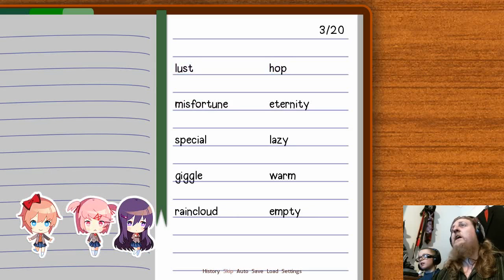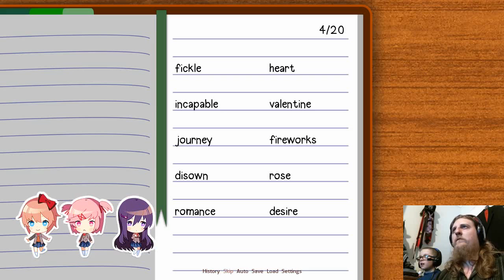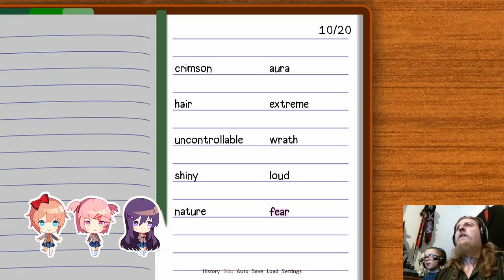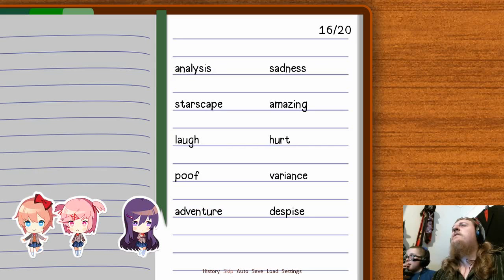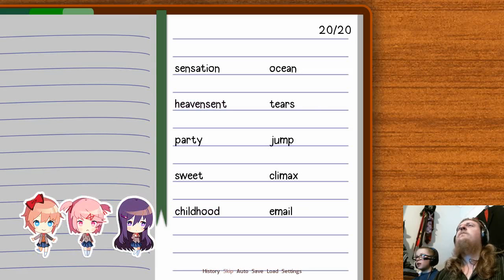TGB - Doki Doki Literature Club Ep04 So Many Words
Come hang out on Discord Things are getting darker but still pretty bright and cheery